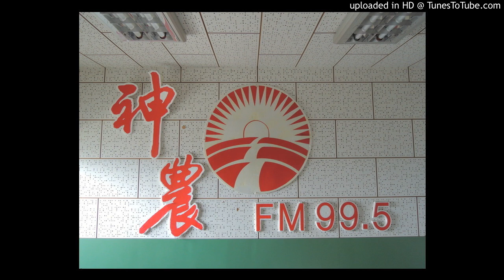20170315-木黴菌的繁殖方法？